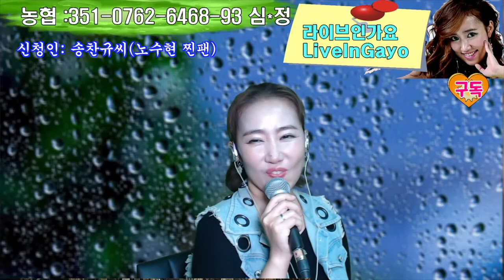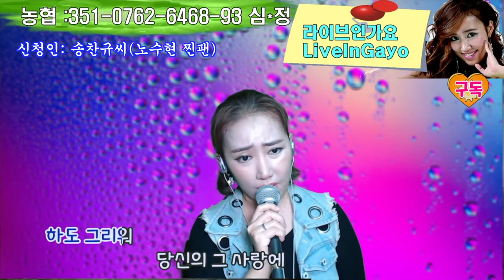아버지의 기침소리 - 배진아(원곡) - 가수 심다은 커버 - 라이브인가요 실방 - 김인효 작곡